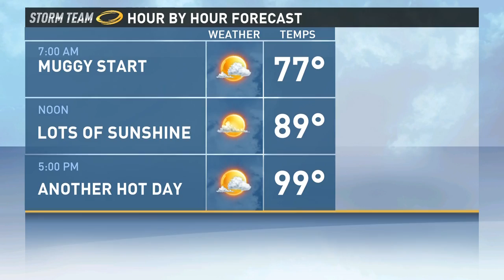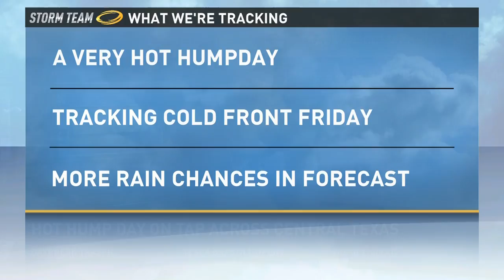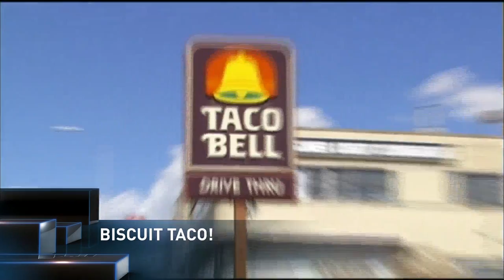TINA 9-10 6AM.mp4